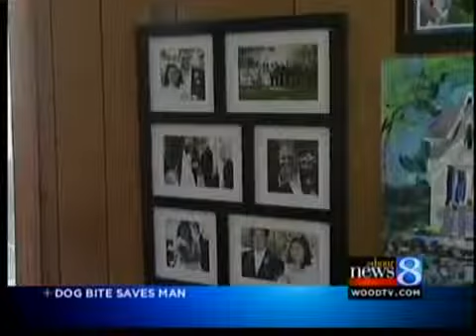Crazy News Story Dog Eats Passed Out Owner&#39;s Infected Toe, Saves His Life